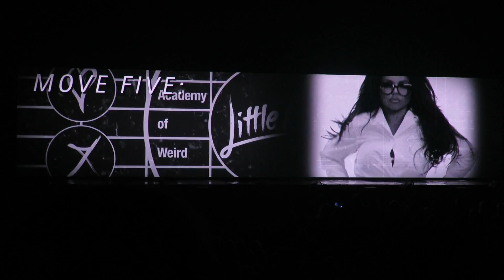Little Mix - Tutorial & Weird People - Get Weird Tour - at the BIC, Bournemouth on 15/03/2016